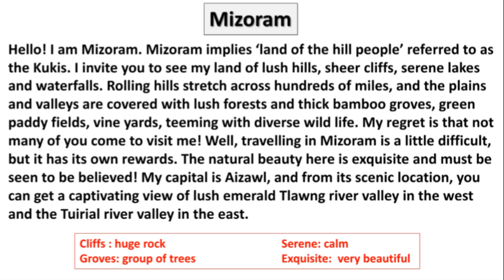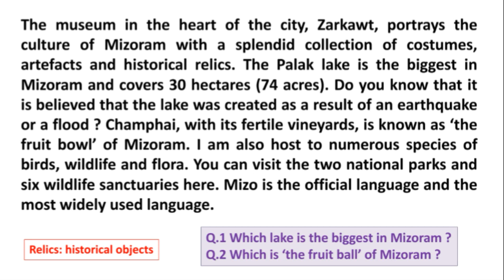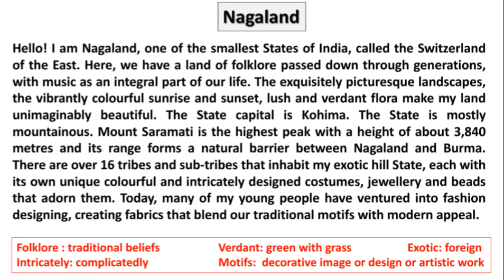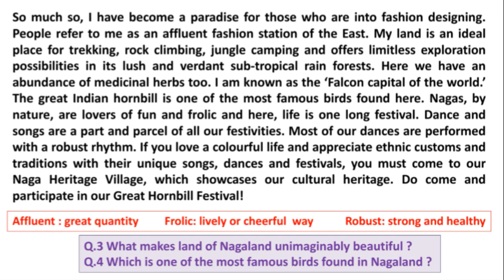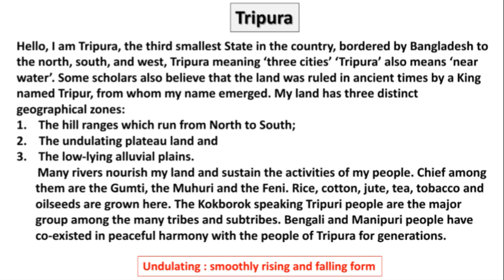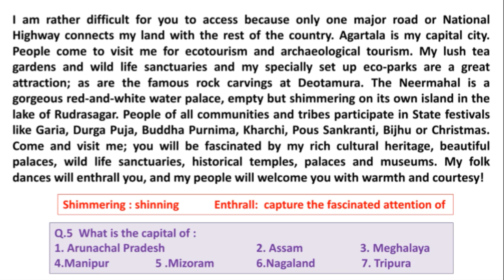Seven Sisters Part 2 For Class 6th SSC English by Paridhi Gaurav Nagda